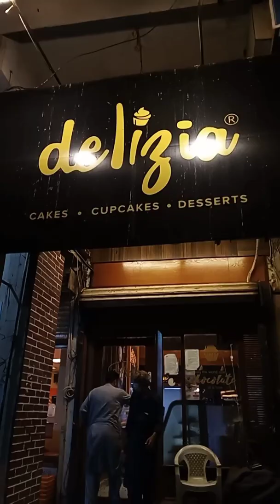Famous delizia bakery cup cakes brownies and cakes